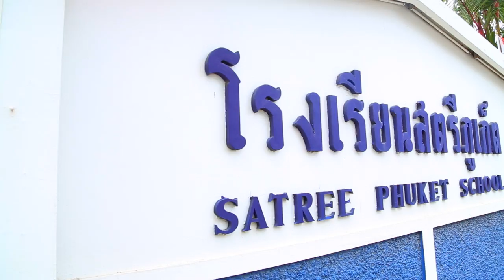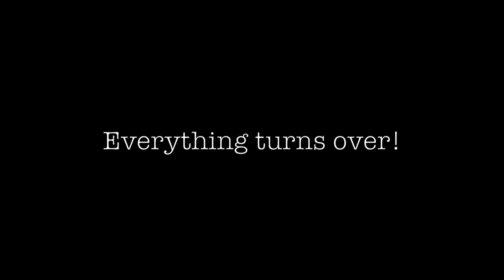Turnover Trailer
Final project
Black Dragon Production
M.5/12 2014 Viewwypreeyaporn Prim Natsiree Fern Jidapa Peter Spence Non Natchanon Johanna Nice Kotchaporn